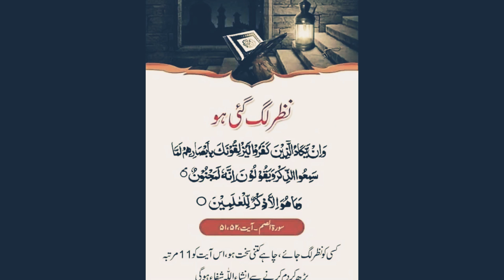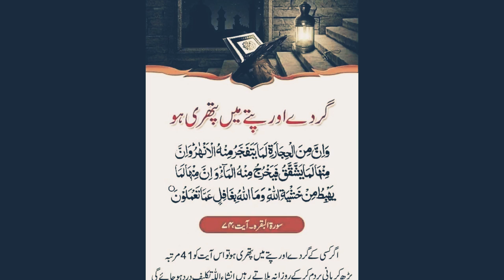Shifa e Quran |Quran se Ilaaj| mujza e Quran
Shifa Quran Pak K Sath